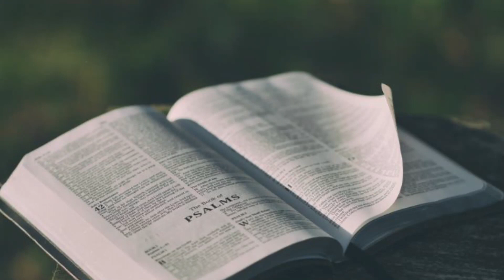Morning Time Blessing | Morning Promise | Shine Paul | Blessing Words | Jan.10th, 2023#motivational